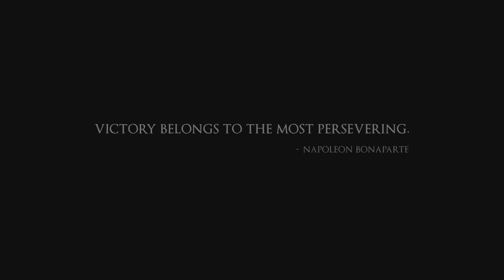Holdfast Nations at War - The New Challenger to Mount and Blade Napoleonic Wars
Holdfast: Nations At War is an online multiplayer first and third person shooter focusing on a combination of teamwork and individual skill. Take part in historic clashes on land and at sea waged by the most powerful nations during the great Napoleonic Era.

Alex the Rambler produces videos on Total War, this involves Total War Warhammer, Total War Rome 2, Total War Attila and a variety of Total War Mods. Experience a wide variety of Total War gameplay + more on this channel.